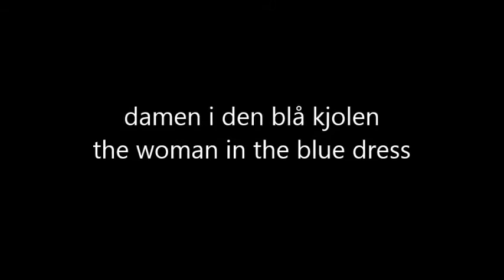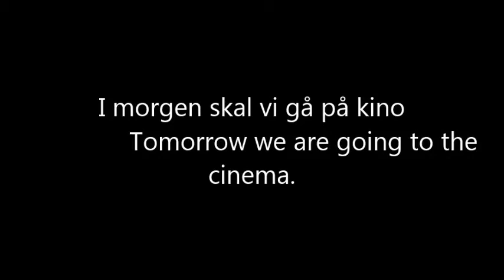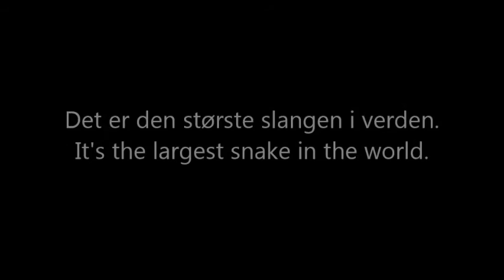Crazy Lemontree nor eng B1 Preposisjoner lyttetest 3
Norwegian B1 - Prepositions - Test 3